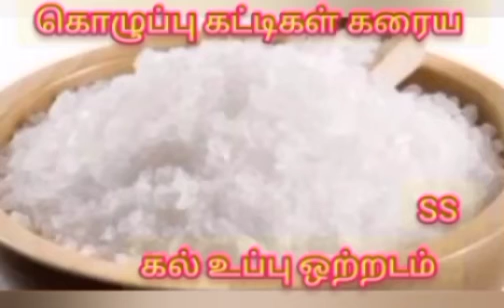கொழுப்பு கட்டிகள் கரைய